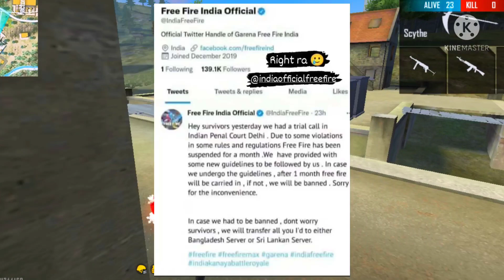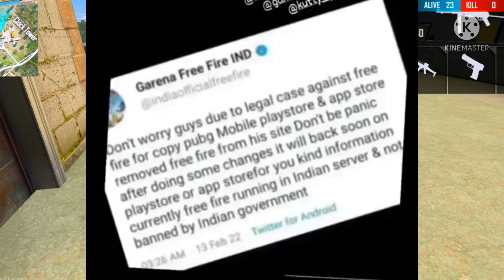Good News 💥 Free Fire Return Back Tamil🙂FF Not Ban 😃 Free Fire Ban News Tamil | FF Ban News in Tamil